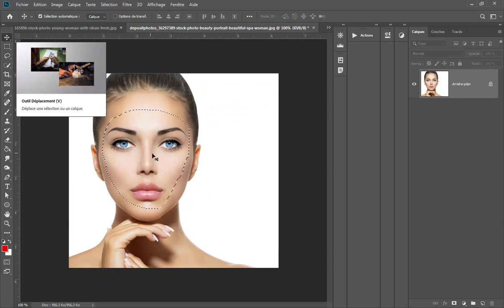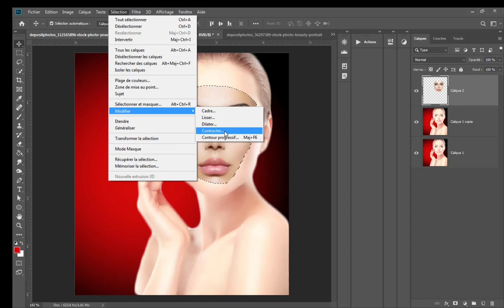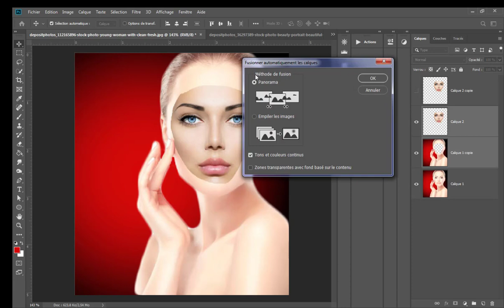Remplacer un visage avec photoshop (faces swap)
Remplacer un visage avec photoshop
Dans cette vidéo je vais te montrer comment remplacer un visage avec photoshop.( faces swap). Tuto Photoshop simple pour réaliser le faces swap.